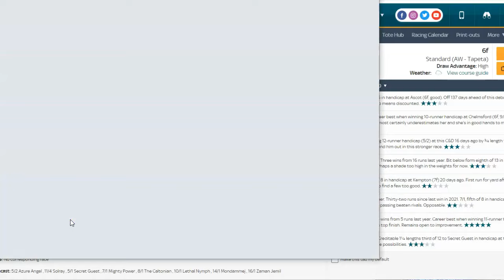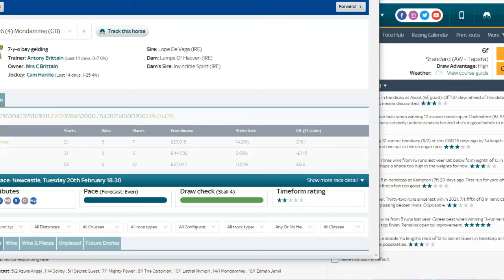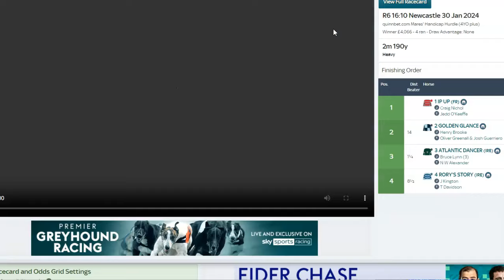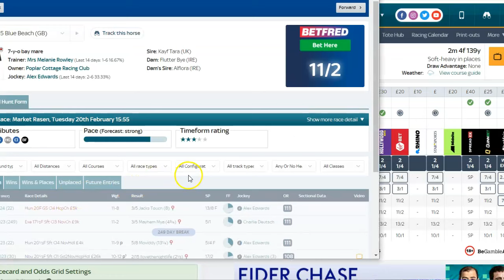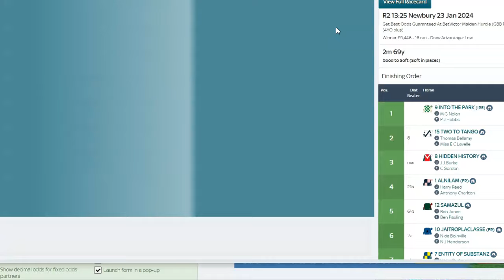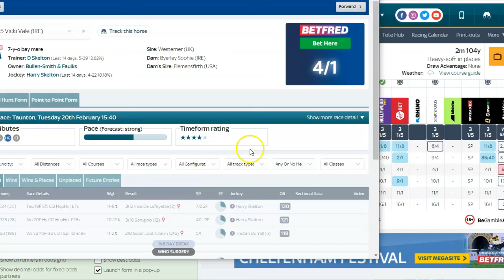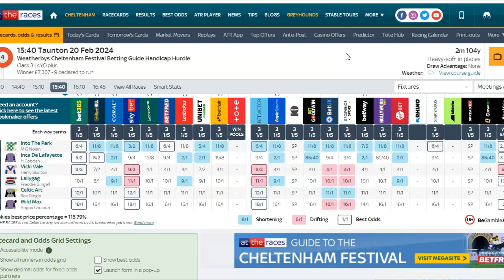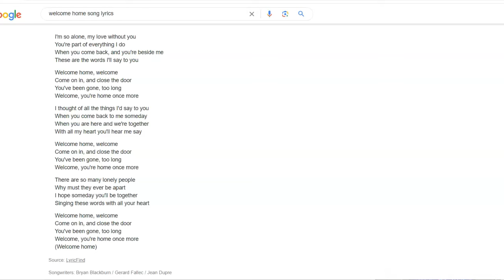Mickey 🎶 D"s 💥 Tips For Tuesday Feb 20th 🏆 💥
3.40 Taunton Into The Park 13/8 Nap ✅️ 🏆 💥

3.55 Market Rasen Golden Glance 15/2 1pt win 4th

6.300 Newcastle Mondammaj  18/1 0.5 pts ew 4th

Mickey D